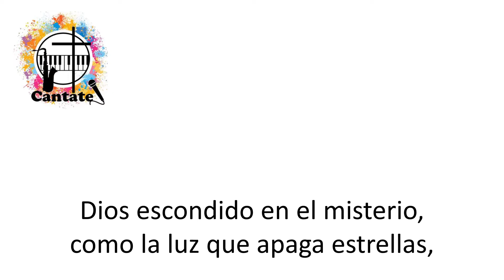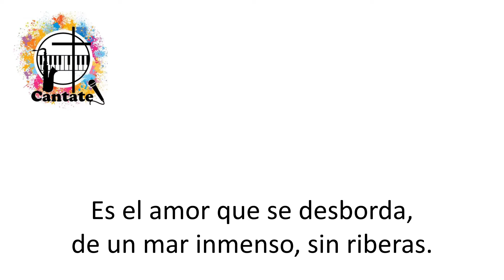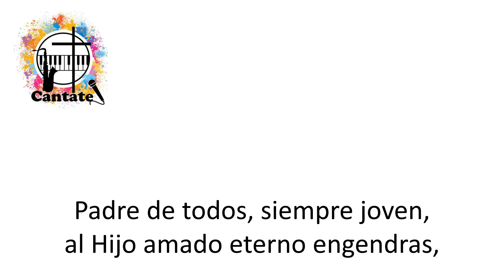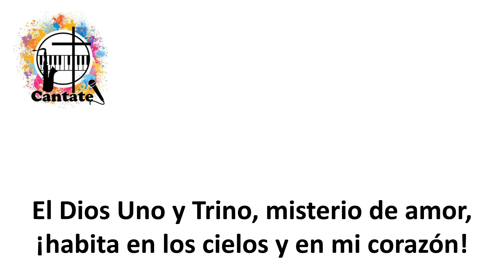El Dios Uno y Trino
Pista, a modo de Karaoke, de un hermoso canto de Velado / Jáuregui.